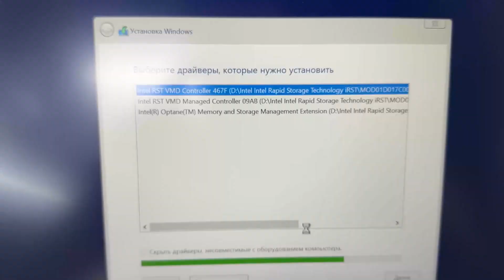ACER ASPIRE 5 I5 VS I7 12GEN DDR4 8GB SSD 512GB VGA MX550 MUSIC EXPRESS SHOP SERVICE 2023#QOQON#ACER